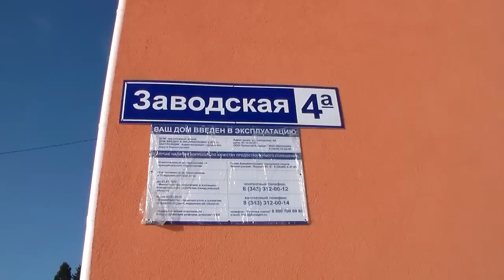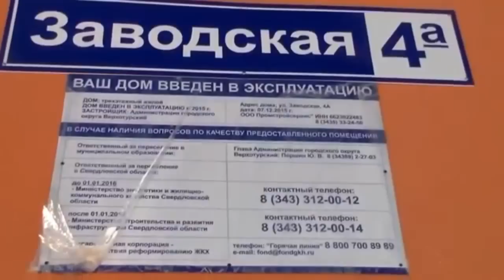Нас зимой комары кусают или в Верхотурье появится ещё одна новостройка с плесенью???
3)Газета "Качканарский Четверг" написала про наш дом
Кстати, в Качканаре была аналогичная ситуация, даже дома построены по одной схеме. Квартиры также достались детям-сиротам и тем, кто был в очереди на жилье. Подрядчик тот же
8)Депутат-коммунист Андрей Геннадьевич в своём ЖЖ о нашей проблеме